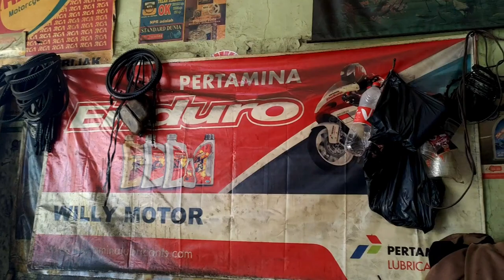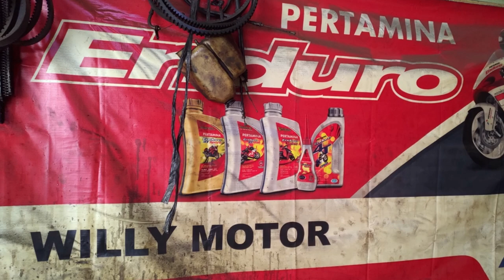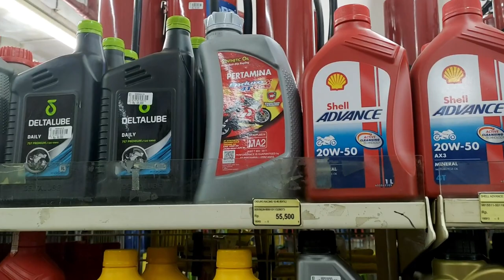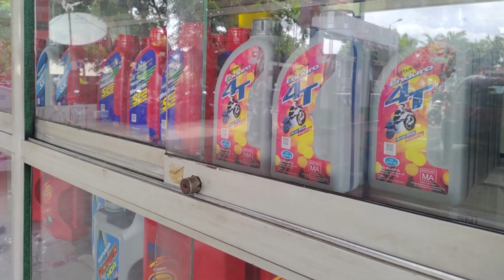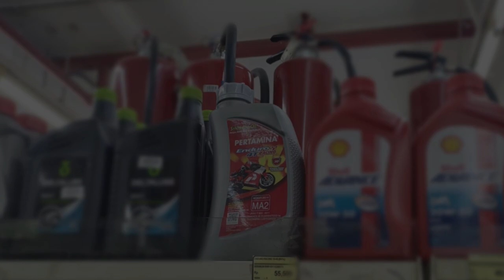Fastron dan Enduro Xperience - Bikin Bang Emmet Malas Jual Motor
Kali ini Bang Emmet ingin cerita sedikit soal perangkat yang sering digunakan kalau mau pergi melancong. Apalagi kalau bukan motor butut yang sudah 16 tahun umurnya. Eits, meskipun sudah uzur, motor ini masih disayang dan masih tetap jadi andalan Bang Emmet Sang Pelancong.

Salah satu alasannya adalah mesin motor ini masih bagus. Boleh percaya atau nggak, dari dulu sampai sekarang, motor ini nggak pernah turun mesin. Gak pernah rusak. Mogok iya. Tapi itupun gara-gara Bang Emmet lupa isi bensin atau businya udah karatan.

Kenapa mesin motor ini bisa awet? Silakan simak videonya ya :)